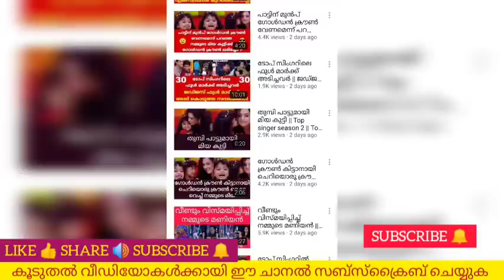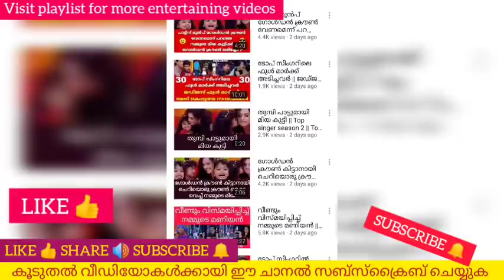ടോപ് സിംഗറിലെ ഒന്നാം സ്ഥാനക്കാരൻ ആദ്യമായി മുപ്പതിൽ മുപ്പത് മാർക്ക് നേടിയപ്പോൾ || Top singer season 2